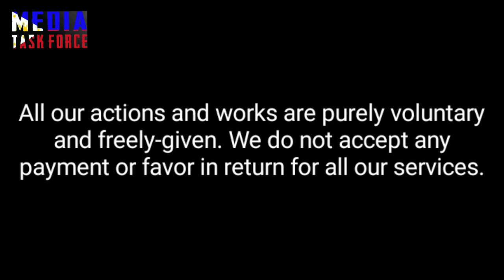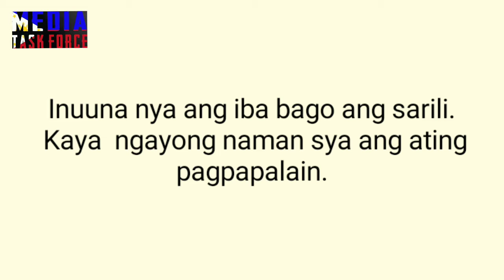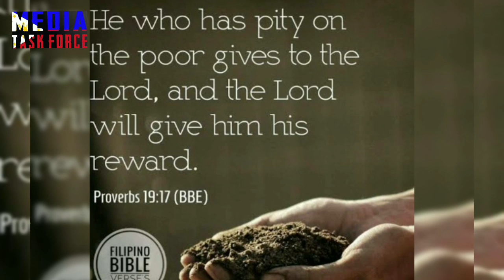MOUNTAIN BIKE DAHIL IKAW AY GOOD SAMARITAN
Kapag naging mabuti ka sa iyong kapwa isang araw may magsusukli sayo dahil sa iyong kabutihan.